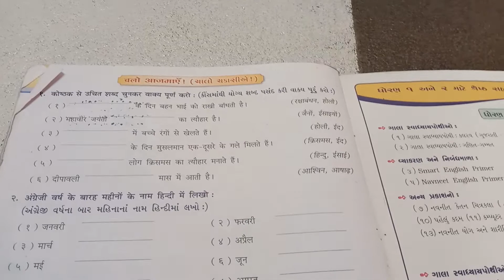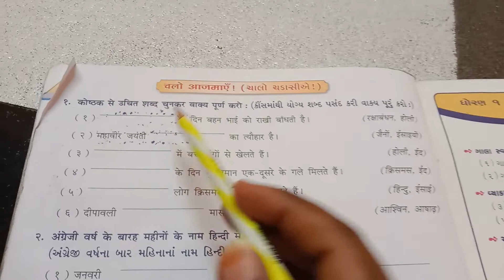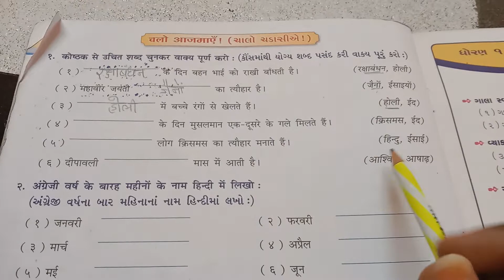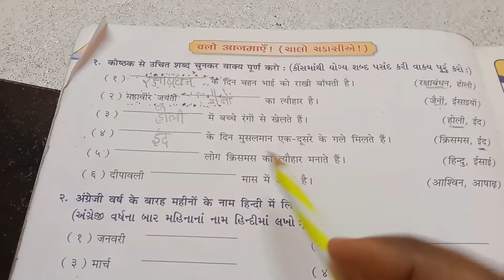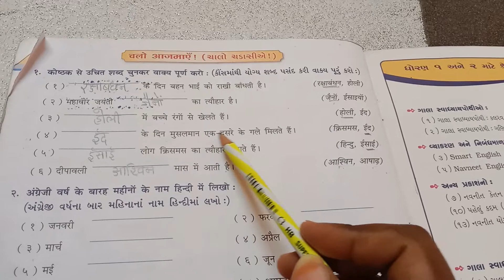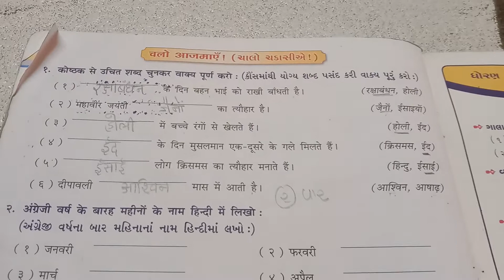std 2 hindi page 64 15 3